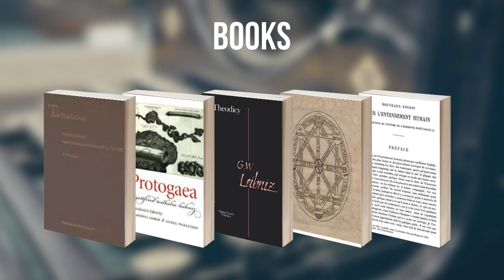Gottfried Wilhelm Leibniz: Everything you need to know...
Gottfried Wilhelm Leibniz was a German polymath and philosopher who occupies a prominent place in the history of mathematics and the history of philosophy, having developed differential and integral calculus independently of Isaac Newton. Watch this video to know Gottfried Wilhelm Leibniz's story.